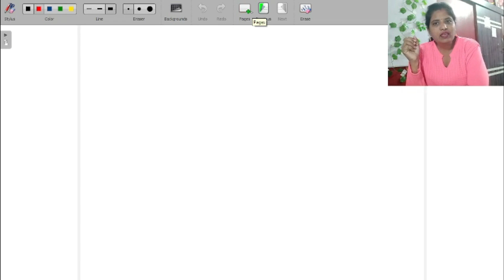Integration by Substitution | Integration by Substitution With Examples in Hindi | 2023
Integration by Substitution With Examples in Hindi | 2023

SUBSTITUTION
INTEGRATION
INTEGRATION BY PART
METHOD OF INTEGRATION
BASIC RULE OF INTEGRATION.
CONCEPT OF INTEGRATION.
FORMULAE OF INTEGRATION.
BEST TRICK OF INTEGRATION.
METHOD OF INTEGRATION.
DEFINITION OF INTEGRATION.
RULE OF INTEGRATION.
CALCULAS.
DIFFERENTIATION AND INTEGRATION.
MOST IMPORTANT QUESTIONS OF INTEGRATION.
INTEGRATION SHORT CUT TIPS.
INTEGRATION FOR CLASS 12.
MATHS.

Time Stamp:-
0:00     | An Intro
0:12     | Topic Introduction
0:51     | Substitution Method
5:14     | Example of substitution Method
7:14     | 2nd Example of substitution method
9:39     | 3rd Example of substitution method
12:35   | 4th Example of substitution method
14:21   | 5th Example of substitution method
17:52   | 6th Example of substitution method
21:-10  | 7th Example of substitution method
23:37   | 8th Example of substitution method
27:20   | Question for you